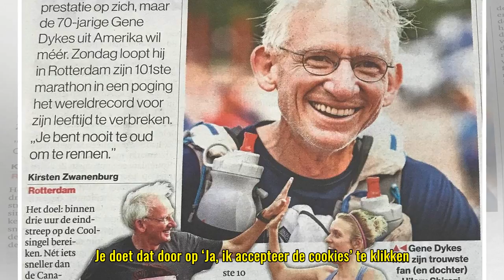Cookies op AD.nl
We zijn verplicht om je te informeren over en jouw toestemming te vragen voor het gebruik van cookies op onze website. Ja, ik accepteer cookies Via cookies verzamelen AD en derde partijen informatie over jouw bezoek en interesses. Daarmee dragen cook...